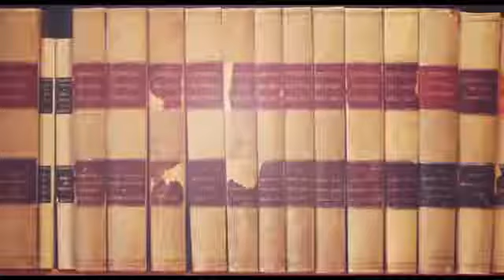Qui sont les anges gardiens?A quoi servent ils?l'ange gardien est donnée aux baptême ou naissance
Sommes de théologie1,  113 Père serge Thomas Bonino